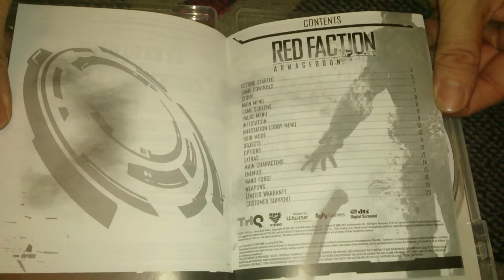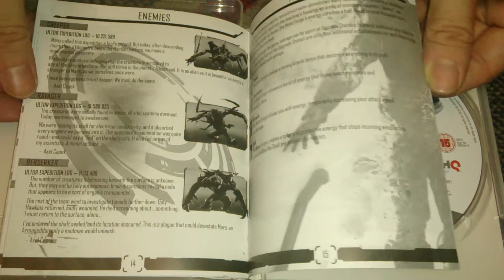Nostalgamer Unboxes Red Faction Armageddon On Sony Playstation 3 Three UK PAL System Version